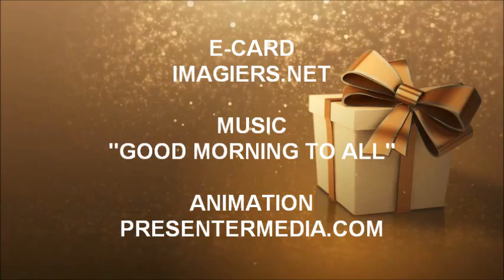JOYEUX ANNIVERSAIRE والي !